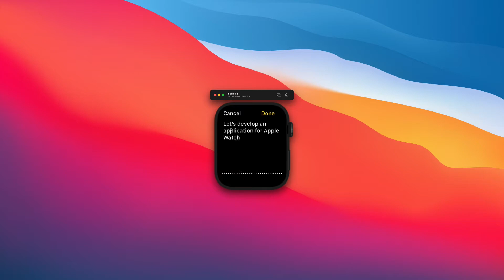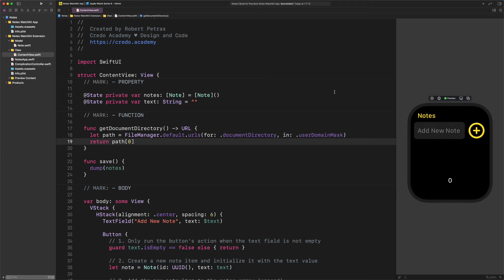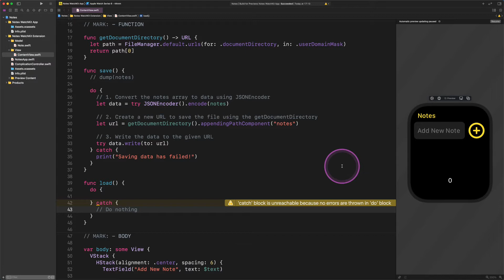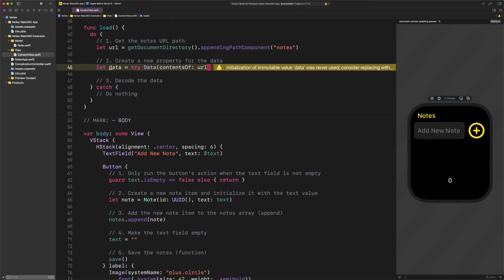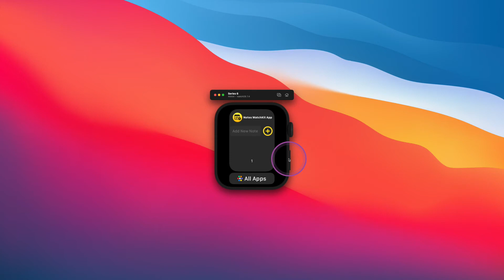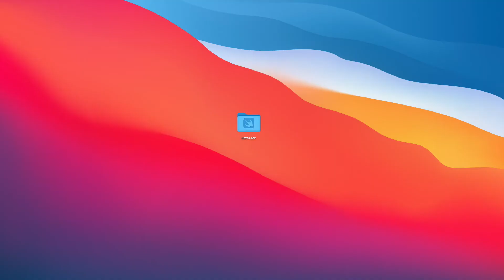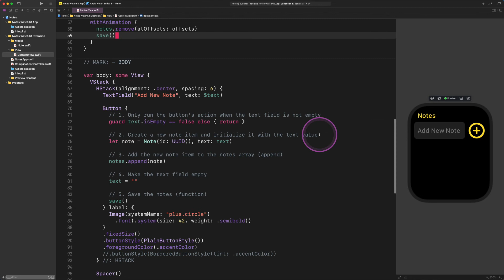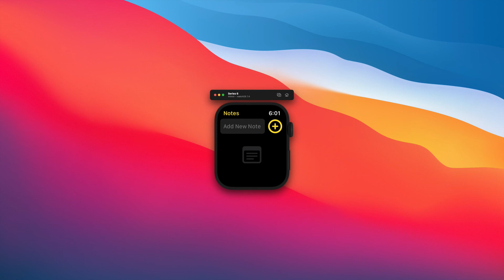Let's get familiar with Apple Watch input interfaces - SwiftUI and watchOS tutorial - Part 3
Credo Academy ♥️ In this watchOS tutorial with SwiftUI, we're going to learn how to save and load data on Apple Watch. Let's see how it works in action before we start coding in the Xcode editor. First, I will create some content using one of the Apple Watch input interfaces.

After creating this content, I'm going to save it on the Apple Watch's local storage by tapping on the big plus button. As you can see, a new note has replaced the icon on the previously empty home page. Now let's repeat the process again. And? There it goes.

Please notice that the list with the notes is totally different from what we used to it on iOS and iPadOS. Now I will delete one of the notes and show you how it works as well.

By the end of this lecture, the starter page will be fully functional and finished.

Super! Without further ado, let's launch Xcode and start coding along with me.

This SwiftUI tutorial is part of the best online SwiftUI Masterclass course.

0:00 Introduction
1:22 Data File NEXT SECTION
1:50 watchOS Sandbox NEXT SECTION
2:03 Document Directory NEXT SECTION
3:04 Encoding Data NEXT SECTION
5:16 Decoding Data NEXT SECTION
8:10 Dispatch Queue NEXT SECTION
9:29 Testing NEXT SECTION
10:46 Notes List NEXT SECTION
13:11 Deleting Notes NEXT SECTION
15:02 Empty State NEXT SECTION
16:43 Final Test NEXT SECTION